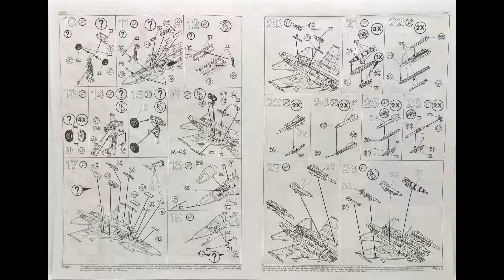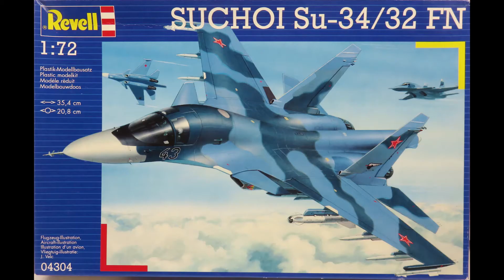1/72 Revell Suchoi Su-34/32 FN Kit# 04304